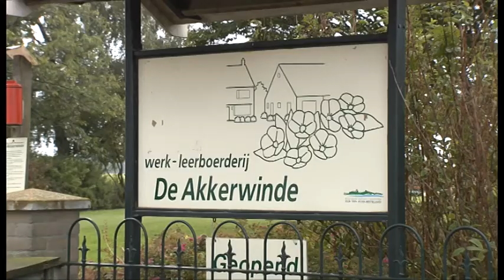De Akkerwinde en Windekind: "Veel poepjes"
De Akkerwinde en Kinderopvang Windekind, te Nisse, hebben een unieke samenwerking waarbij deelnemers van De Akkerwinde met een verstandelijke handicap werken en faciliteren op Kinderopvang Windekind.